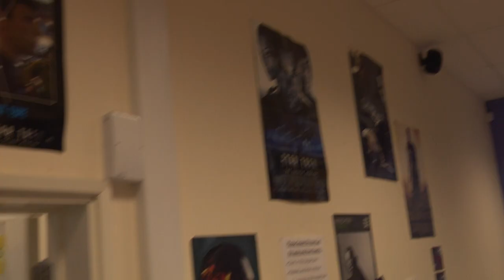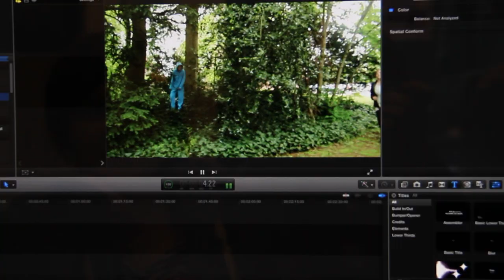Grantham College: Corporate Video